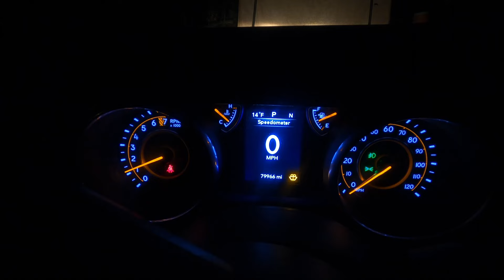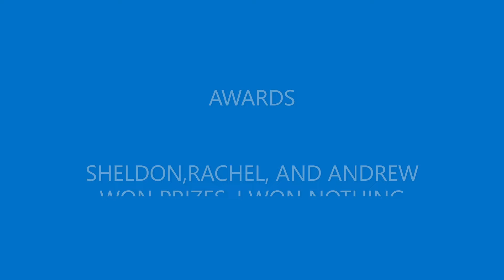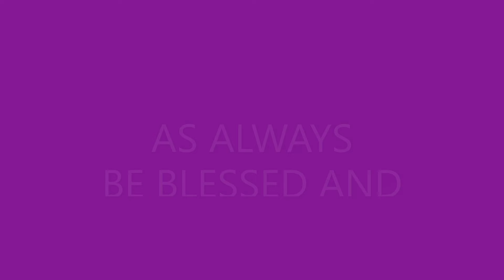Royal Decameron, Montego Bay The return part 1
our trip back to see if is still good